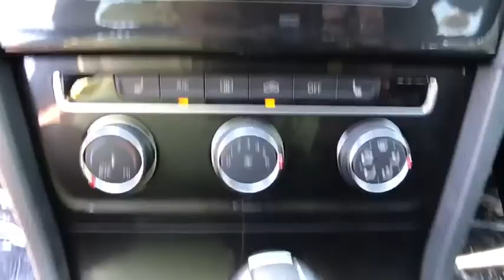2017 Volkswagen Golf GTI Denver, Aurora, Lakewood, Littleton, Fort Collins, CO HM063682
2017 Volkswagen Golf GTI
2017 Volkswagen Golf GTI S 4-Door - Stock#: HM063682 - VIN#: 3VW4T7AU1HM063682

O'Meara VW
1900 W 104th Ave

Priced to Move - $3,500 below MSRP!! One of the best things about this Vehicle is something you can't see, but you'll be thankful for it every time you pull up to the pump*** Want to stretch your purchasing power? Well take a look at this reputable Golf GTI. Hurry and take advantage now! Safety equipment includes: ABS, Traction control, Curtain airbags, Passenger Airbag, Front fog/driving lights...Other features include: Bluetooth, Power locks, Power windows, Heated seats, Auto-shift manual Transmission... The O'Meara family is thrilled to welcome Volkswagen onto our brand group and into our hearts! Serving Colorado for over 100 years, since 1913, O'Meara has been family owned and operated, represented by 4th generation leadership.  We look forward to proudly serving the greater Denver Colorado area from 104th in Thornton. Thank You for your time and interest, we would love to earn your business! Internet price in lieu of special APR unless otherwise stated. Must finance/lease thru VCI for some incentives, lowest published price may be lease price,  W.A.C., residency restrictions may apply, see dealer for details, does not include prior sales, void where prohibited, cannot be combined with other offers or discounts, APR specials, and/or promotions. VW Rebate in lieu of Pre-paid Visa card. All prices are only valid on date posted only and are subject to change.  Please contact dealer for current availability and pricing.